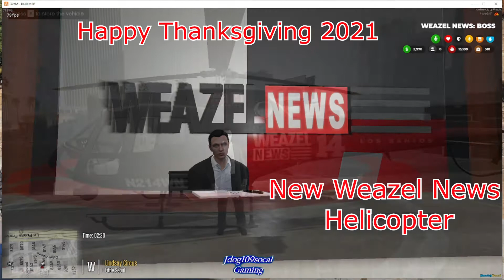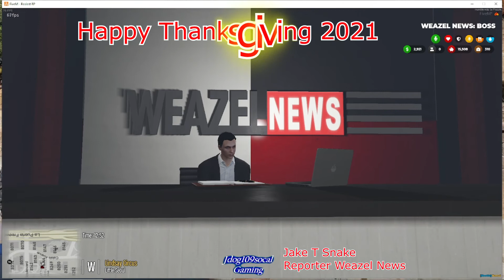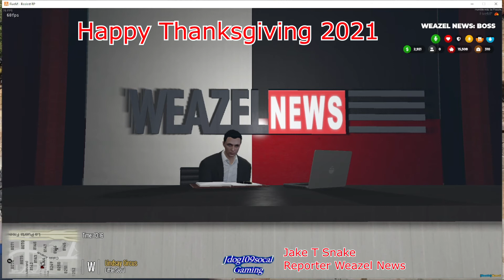11 25 2021 New broadcast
Happy Thanks giving 2021